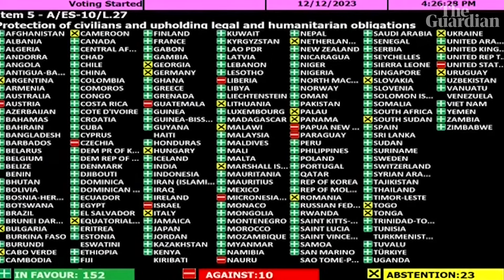እስራኤል የሓማስን መሪዎች በዋሻ ውስጥ ፍለጋ! -|NBC አለም-አቀፍ